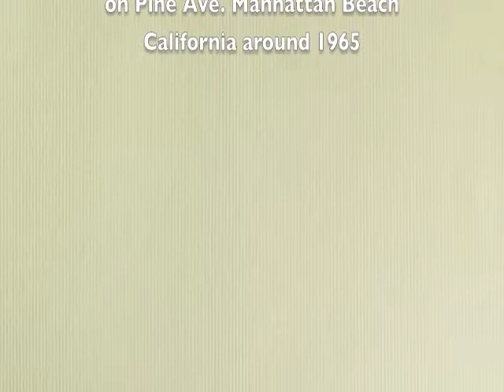Schimberg Family Movie 1965